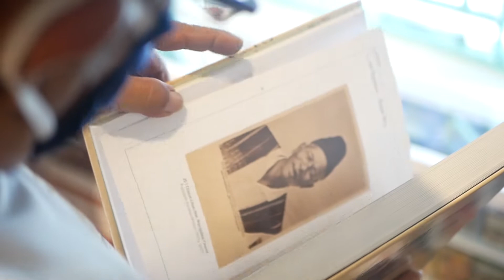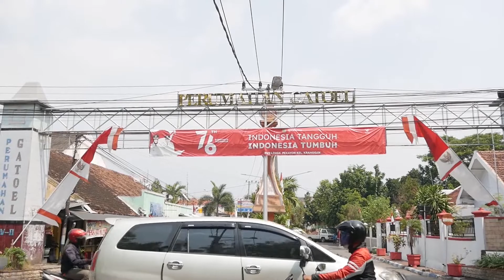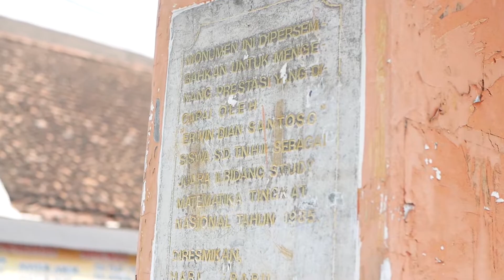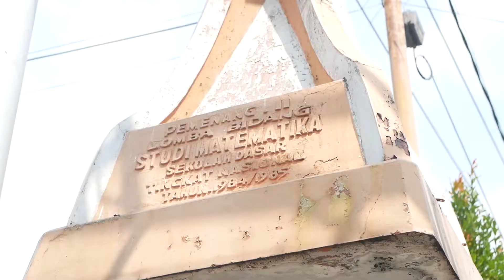MOJOKERTO HERITAGE - Jl RADEN WIJAYA KRANGGAN || RUTE #006 HARI #001 (Kota)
Mojokerto Heritage Hari Pertama kali ini dengan Rute yang banyak menyimpan sejarah bangunan era kolonial. Jl Raden Wijaya Part 1, sebuah jalur strategis yang sampai saat ini menyajikan berbagai eksotisme bangunan lawas. Mempertahankan gaya bangunan peranakan tionghoa, arab dan eropa menjadi perpaduan yang unik dari berdirinya bangunan di rute kali ini.

Salam,
Heritage Nusantara